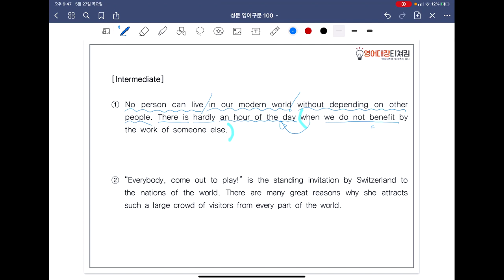[ SUNGMOON PUBLISHING ] - 「VIDEO LESSONS」: 영어구문 𝟙𝟘𝟘 / 25